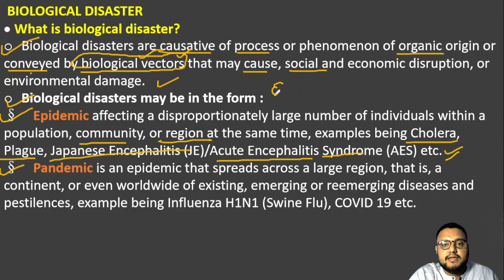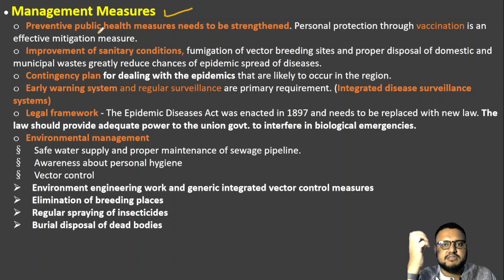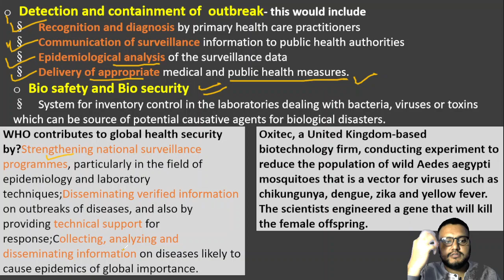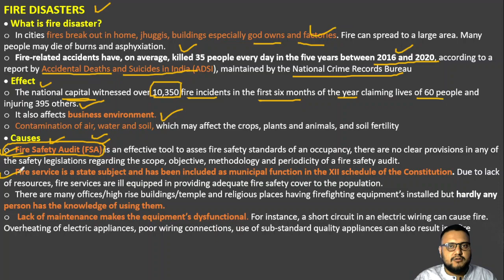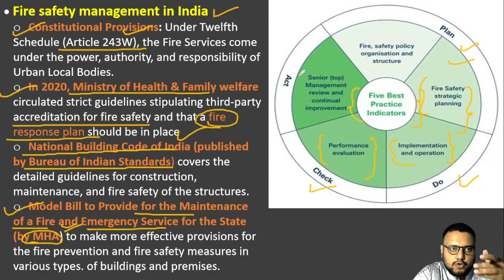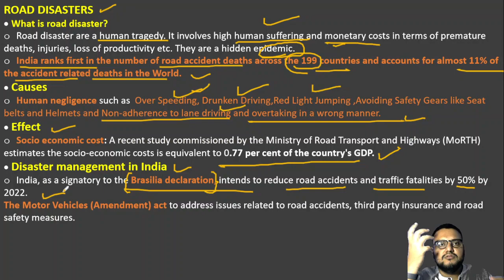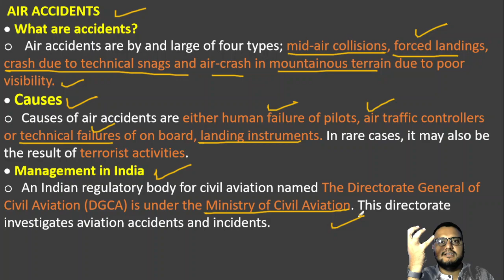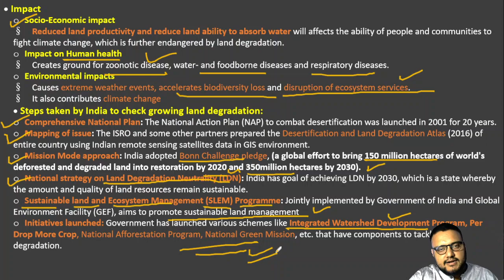DISASTER MANAGEMENT||LECTURE 6|| BIOLOGICAL|| CROWD|FIRE|RAIL ROAD|AIR|LAND DEGRADATION